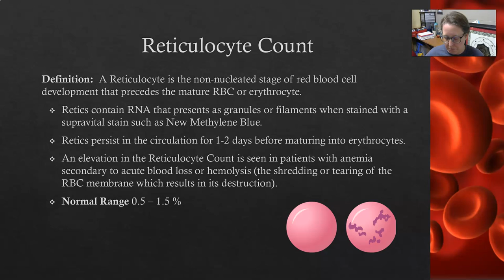Hematology Basics: Reticulocyte Count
A quick video on the reticulocyte count.
This video is for an intro to the lab or for non-lab health professionals that want quick, basic info on the test.